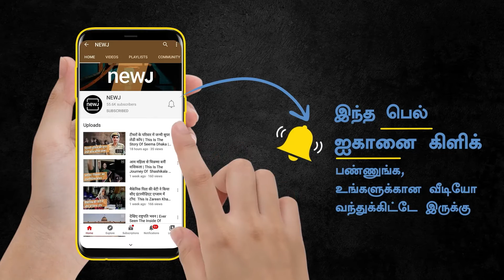Watch: Actor Nakkhul's Musical Journey | நடிகர் நகுல் பாடல்கள் | Tamil NEWJ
Nakul is an Indian actor and playback singer who works in Tamil cinema. He debuted as one of the lead actors in the 2003 film Boys directed by S. Shankar.

'பாய்ஸ்' படத்தின் மூலம் திரையுலகில் அறிமுகமானவர் நடிகர் நகுல். அவ்வப்போது, தனது பாடல் திறமையை வெளிப்படுத்தி இணையவாசிகளை கவர்ந்து வருகிறார்.

Time Stamp:
00:00 Introduction
04:50 Subscribe to Tamil NEWJ